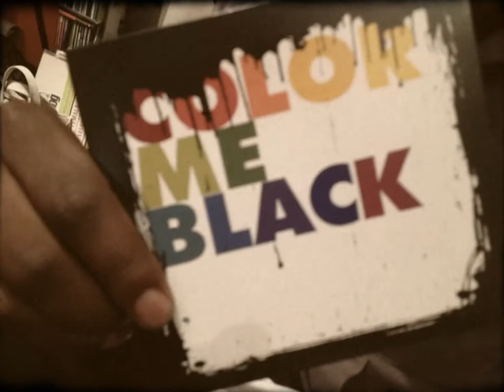Color Me Black: Dearest God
Color Me Black